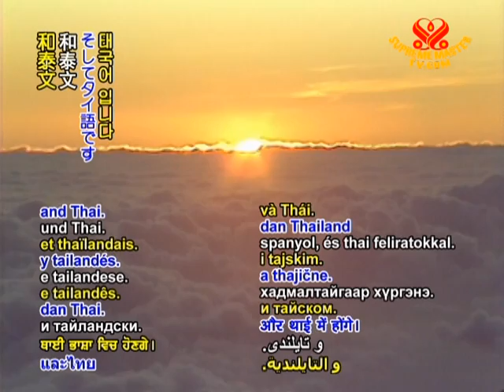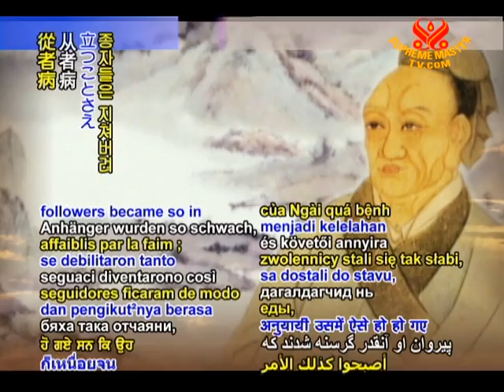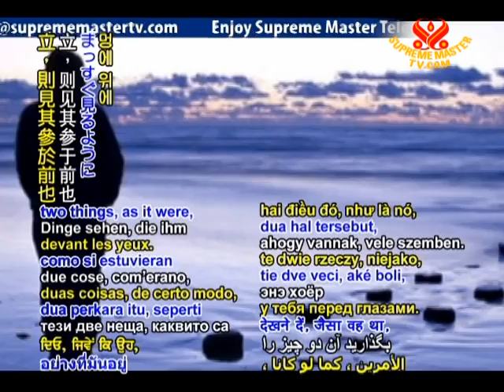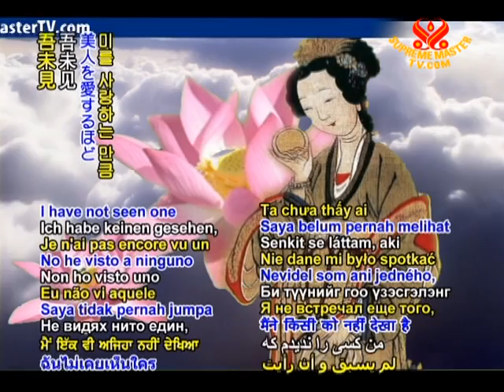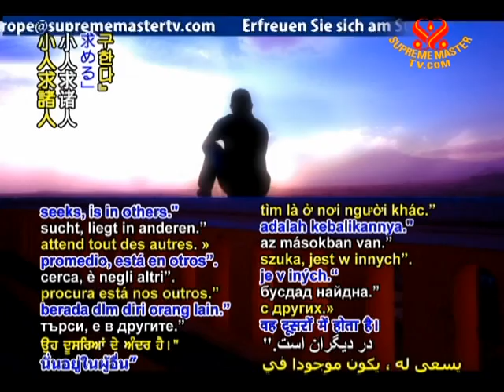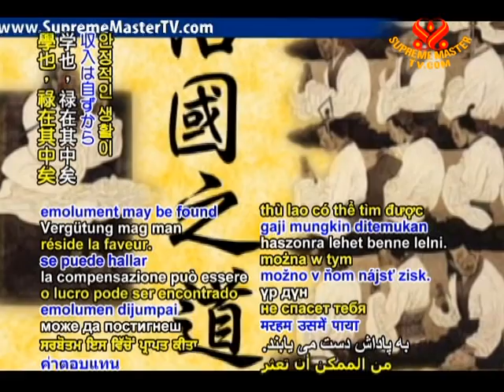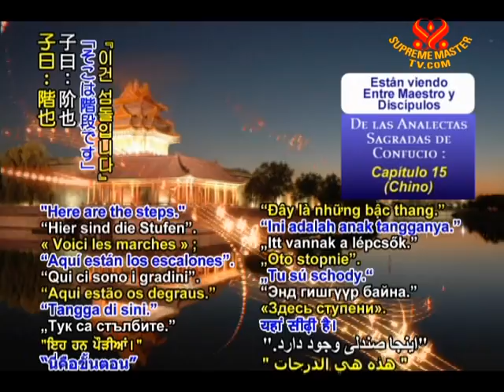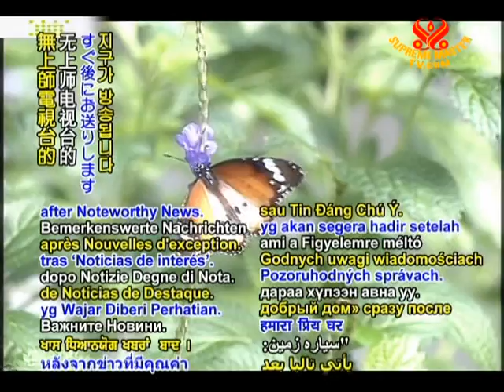From the Sacred Confucian Analects - Chapter 15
• BMD1112; Aired on 30 Sep 2009(in Chinese with subtitles in 24 languages)
We now present the sage wisdom of Confucius with an excerpt from Confucian Analects. Confucius is a great Chinese teacher and philosopher who dedicated his life to education and his teachings are considered to be the basis of Chinese culture. The basic tenets of Confucianism are mercy, righteousness, courtesy, wisdom and faith.